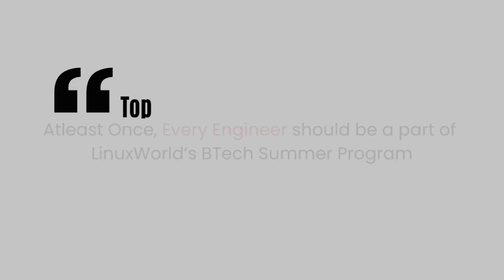𝗧𝗿𝗶𝗽 𝘁𝗼 𝗟𝗼𝗻𝗱𝗼𝗻 - Our 🆂🆄🅼🅼🅴🆁 🅸🅽🆃🅴🆁🅽 𝗘𝗻𝗴𝗶𝗻𝗲𝗲𝗿 - 𝗙𝘂𝗹𝗹𝘆 𝗦𝗽𝗼𝗻𝘀𝗼𝗿𝗲𝗱 𝗜𝗻𝘁𝗲𝗿𝗻𝗮𝘁𝗶𝗼𝗻𝗮𝗹 Conference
𝗛𝗼𝘄 𝗱𝗶𝗱 𝗠𝗮𝘆𝗮𝗻𝗸, 𝗼𝘂𝗿 𝗦𝘂𝗺𝗺𝗲𝗿 𝗜𝗻𝘁𝗲𝗿𝗻 𝗲𝘅𝗽𝗹𝗼𝗿𝗲𝗱 𝗷𝗼𝗯 𝗼𝗽𝗽𝗼𝗿𝘁𝘂𝗻𝗶𝘁𝗶𝗲𝘀 & 𝗺𝗲𝘁 𝘁𝗵𝗲 𝗙𝗼𝘂𝗻𝗱𝗲𝗿𝘀 / 𝗗𝗶𝗿𝗲𝗰𝘁𝗼𝗿𝘀 / 𝗖𝗧𝗢𝘀 ?

Do you also want to be a part of International Tech Summit ❓

Join the First & Exclusive Summer Program on
𝗚𝗲𝗻𝗲𝗿𝗮𝘁𝗶𝘃𝗲 𝗔𝗜𝗢𝗽𝘀

Learn | Research | Integrate & Develop a Technical Summer Project on

𝗧𝗲𝗰𝗵𝗻𝗼𝗹𝗼𝗴𝗶𝗲𝘀 : 𝗠𝗮𝗰𝗵𝗶𝗻𝗲 𝗟𝗲𝗮𝗿𝗻𝗶𝗻𝗴, 𝗗𝗲𝗲𝗽 𝗹𝗲𝗮𝗿𝗻𝗶𝗻𝗴, 𝗗𝗮𝘁𝗮 𝗦𝗰𝗶𝗲𝗻𝗰𝗲, 𝗚𝗲𝗻𝗲𝗿𝗮𝘁𝗶𝘃𝗲 𝗔𝗜, 𝗗𝗲𝘃𝗢𝗽𝘀, 𝗔𝗪𝗦 𝗖𝗹𝗼𝘂𝗱, 𝗙𝘂𝗹𝗹 𝗦𝘁𝗮𝗰𝗸 𝗪𝗲𝗯 𝗗𝗲𝘃𝗲𝗹𝗼𝗽𝗺𝗲𝗻𝘁, 𝗣𝘆𝘁𝗵𝗼𝗻, 𝗥𝗲𝗱𝗛𝗮𝘁 𝗹𝗶𝗻𝘂𝘅 & 𝗺𝘂𝗰𝗵 𝗺𝗼𝗿𝗲

From all over India 🗺 , engineering students are going to set a new record this time in OFFLINE 𝐒𝐮𝐦𝐦𝐞𝐫 𝐈𝐧𝐭𝐞𝐫𝐧𝐬𝐡𝐢𝐩-𝐈𝐧𝐝𝐮𝐬𝐭𝐫𝐢𝐚𝐥 𝐓𝐫𝐚𝐢𝐧𝐢𝐧𝐠 𝐏𝐫𝐨𝐠𝐫𝐚𝐦 2023

To learn , innovate and develop 𝐋𝐈𝐕𝐄 𝐏𝐫𝐨𝐣𝐞𝐜𝐭𝐬 , under the mentorship of The World Record Holder- Mr.Vimal Daga.

Learn multiple technologies -𝐌𝐞𝐭𝐚𝐯𝐞𝐫𝐬𝐞, 𝐁𝐥𝐨𝐜𝐤𝐂𝐡𝐚𝐢𝐧, 𝐖𝐞𝐛3.0, 𝐀𝐈, 𝐌𝐚𝐜𝐡𝐢𝐧𝐞 𝐋𝐞𝐚𝐫𝐧𝐢𝐧𝐠, 𝐂𝐥𝐨𝐮𝐝, 𝐃𝐞𝐯𝐎𝐩𝐬, 𝐅𝐮𝐥𝐥 𝐒𝐭𝐚𝐜𝐤 𝐃𝐞𝐯𝐞𝐥𝐨𝐩𝐦𝐞𝐧𝐭, 𝐏𝐲𝐭𝐡𝐨𝐧, 𝐑𝐞𝐝𝐇𝐚𝐭 𝐋𝐢𝐧𝐮𝐱 & much more..

𝐋𝐢𝐧𝐮𝐱𝐖𝐨𝐫𝐥𝐝 brings the 𝐁𝐢𝐠𝐠𝐞𝐬𝐭 𝐒𝐮𝐦𝐦𝐞𝐫 𝐈𝐧𝐭𝐞𝐫𝐧𝐬𝐡𝐢𝐩-𝐈𝐧𝐝𝐮𝐬𝐭𝐫𝐢𝐚𝐥 𝐓𝐫𝐚𝐢𝐧𝐢𝐧𝐠 𝐏𝐫𝐨𝐠𝐫𝐚𝐦 2023 exclusively for 𝐄𝐧𝐠𝐢𝐧𝐞𝐞𝐫𝐢𝐧𝐠 𝐬𝐭𝐮𝐝𝐞𝐧𝐭𝐬

Elevate your skills, fuel your passion, and unleash your potential with your Mentor- Mr.Vimal Daga.

Experience the 𝐭𝐡𝐫𝐢𝐥𝐥 𝐨𝐟 𝐭𝐞𝐜𝐡𝐧𝐢𝐜𝐚𝐥 𝐢𝐧𝐧𝐨𝐯𝐚𝐭𝐢𝐨𝐧 inside our 𝐒𝐮𝐦𝐦𝐞𝐫 𝐈𝐧𝐝𝐮𝐬𝐭𝐫𝐢𝐚𝐥 𝐭𝐫𝐚𝐢𝐧𝐢𝐧𝐠 𝐏𝐫𝐨𝐠𝐫𝐚𝐦 for 𝐄𝐧𝐠𝐢𝐧𝐞𝐞𝐫𝐢𝐧𝐠 𝐬𝐭𝐮𝐝𝐞𝐧𝐭𝐬

Get an inside look at how our  previous  summer students learned and integrated multiple technologies including 𝐌𝐞𝐭𝐚𝐯𝐞𝐫𝐬𝐞, 𝐁𝐥𝐨𝐜𝐤𝐂𝐡𝐚𝐢𝐧, 𝐖𝐞𝐛3.0, 𝐀𝐈, 𝐌𝐚𝐜𝐡𝐢𝐧𝐞 𝐋𝐞𝐚𝐫𝐧𝐢𝐧𝐠, 𝐂𝐥𝐨𝐮𝐝, 𝐃𝐞𝐯𝐎𝐩𝐬, Web 𝐅𝐮𝐥𝐥 𝐒𝐭𝐚𝐜𝐤 𝐃𝐞𝐯𝐞𝐥𝐨𝐩𝐦𝐞𝐧𝐭, Mobile Development, 𝐏𝐲𝐭𝐡𝐨𝐧, 𝐑𝐞𝐝𝐇𝐚𝐭 𝐋𝐢𝐧𝐮𝐱 & much more.

Check out why this is the biggest platform for engineering students